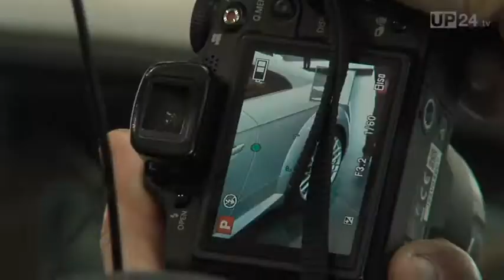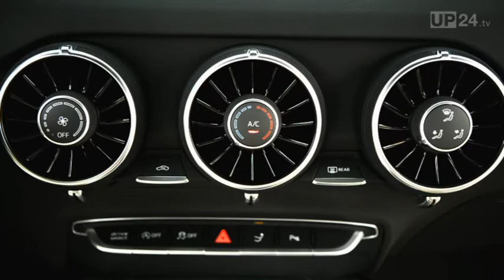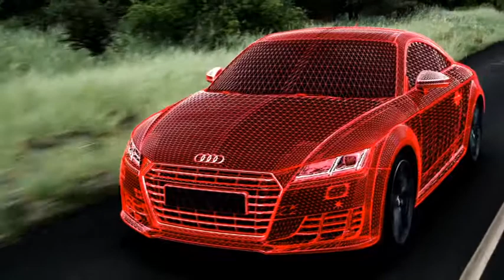Die dritte Generation des Audi TT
1995 hat Audi eine bahnbrechende Studie präsentiert: den Audi TT. Anfang März 2014 feierte nun der Sportwagen in dritter Generation sein Debüt. Radikal im Design, aber alltagstauglich -- so lautete die Devise des ersten Audi TT. Bei der dritten Generation des kompakten Sportwagens haben die Designer viele Ideen der ersten-TT-Generation von 1998 neu interpretiert - auf dynamische und facettenreiche Weise. An der Front des neuen dominieren die Horizontalen. Der Singleframe-Grill ist breit und flach gezeichnet. Zwei Konturen ziehen sich V-förmig über die Motorhaube. Neu ist auch die Position der Vier Ringe, diese befinden sich jetzt mittig auf der Motorhaube und zeigen die Verwandtschaft zum R8. Stege gliedern die großen Lufteinlässe. Die Scheinwerfer wiederholen dieses Motiv - sie sind mit Trennstegen strukturiert, die das Tagfahrlicht abstrahlen. Optional liefert Audi die Scheinwerfer in LED-Technik oder in der wegweisenden Matrix LED-Technologie, bei der regelbare Einzel-Leuchtdioden das Fernlicht generieren. Auch im Interieur bringt die leichte, nahezu schwebende Linienführung den cleanen Sportwagen-Charakter des neuen Audi TT zum Ausdruck. Die Mittelkonsole und die Türverkleidungen sind in fließenden, miteinander korrespondierenden Formen gehalten. Die Instrumententafel ähnelt von oben gesehen der Tragfläche eines Flugzeugs. Die runden Luftdüsen, ein klassisches TT-Feature, erinnern an die Triebwerke und bergen die Bedienung der Klimatisierung. Durch diesen Kunstgriff - und durch den Entfall des zentralen MMI-Monitors, der dass Audi virtual cockpit ersetzt - wurde es möglich, die Instrumententafel in einer bestechend schlanken Architektur zu realisieren.